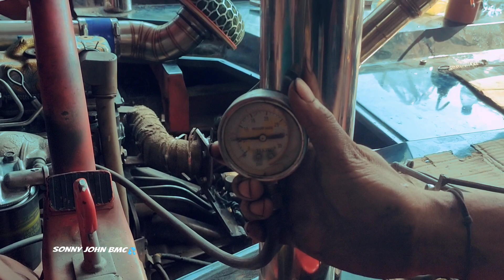Tak Percaya Mesin Canter Explore Sudah Di Setting Tapi Gagal ikut Drag Truck‼️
Drag truck gagal dilaksanakan di Kitb kabupaten Batang